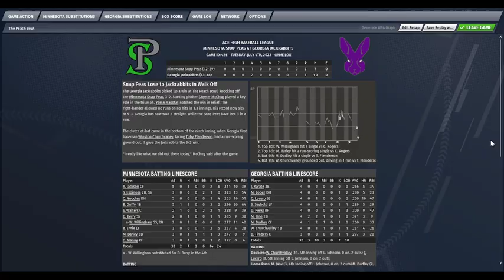Minnesota @ Georgia | Game 71